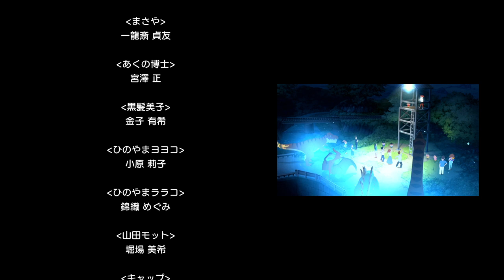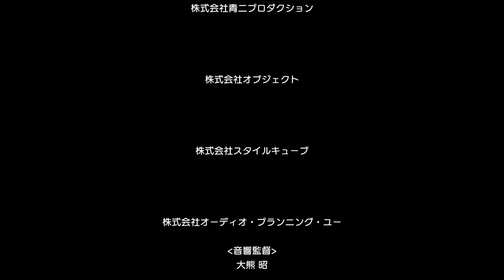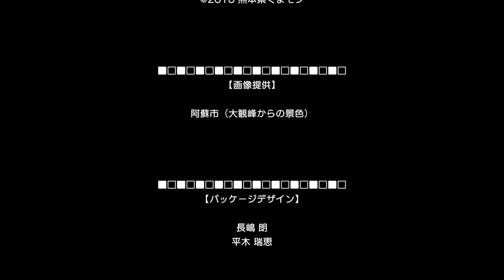【蠟筆小新】感動的大結局!!每個人都找到屬於自己的幸福了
終於把小新過完了!!感動的結局

ID: mukai_gaming